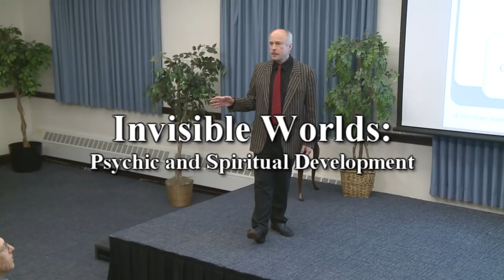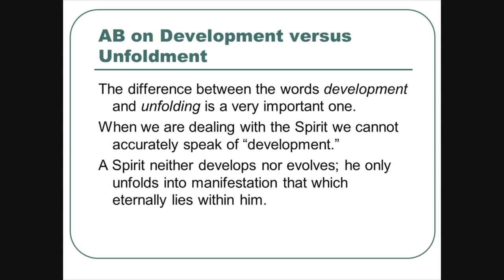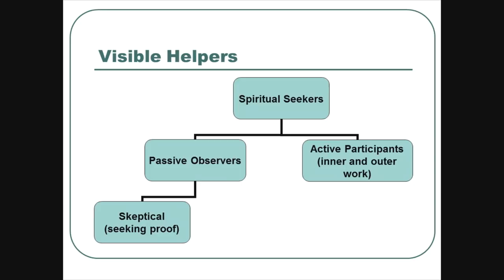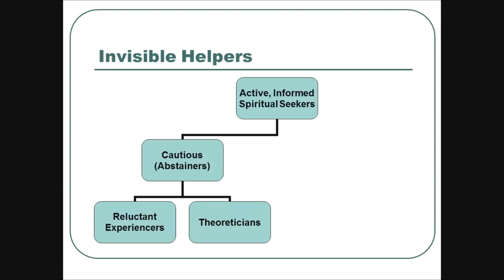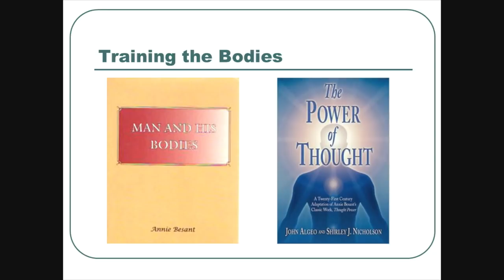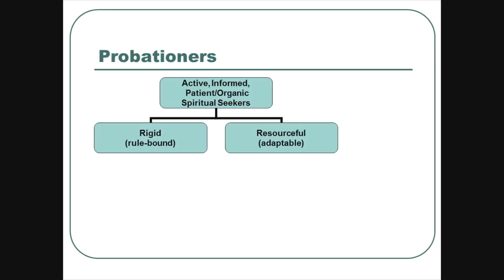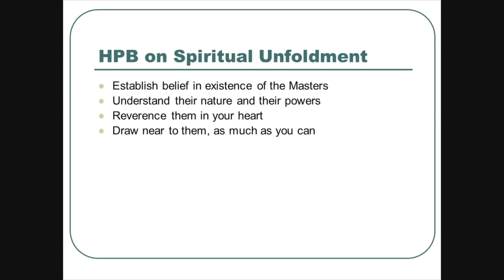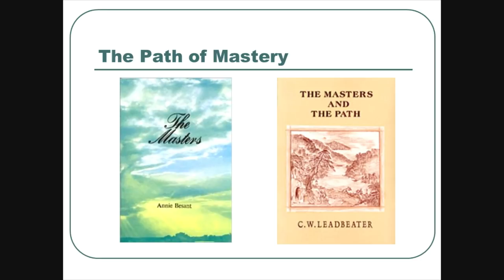Kurt Leland: Invisible Worlds - Psychic and Spiritual Development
Annie Besant was a passionate advocate of the Third Object of the TS, which involves the exploration of unknown laws of nature and the spiritual powers latent in humanity. Based on Madame Blavatsky's esoteric teachings, Besant developed a set of principles designed for safely pursuing this Object. Differentiating between occultists, who pursue psychic development, and mystics, who pursue spiritual unfoldment, she provides guidance and support for whichever path we may be called to follow. 2014.

Rainbow Body
The Multidimensional Human: Practices for Psychic Development and Astral Projection